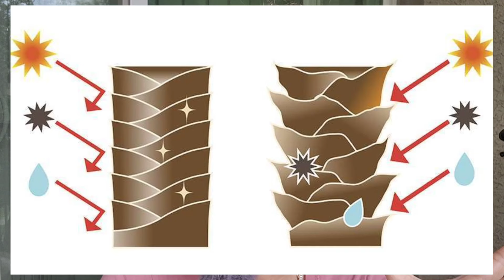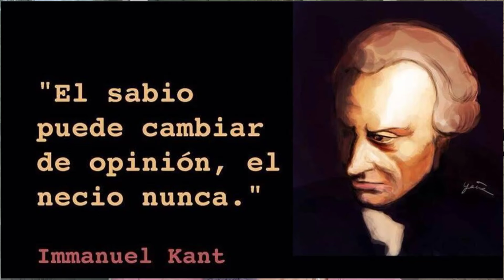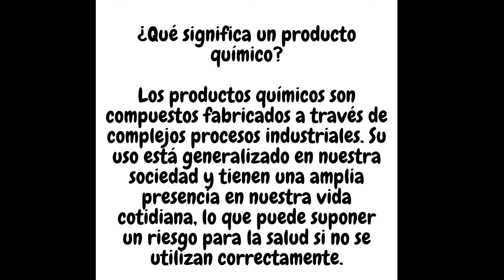PERÓXIDO Y QUIMICOS PROHIBIDOS PARA TUS CANAS? ESTILO SILVER HAIR NO ES UNA SECTA!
En este vídeo te estaré hablando de porque no debemos radicalizar el hecho de tener un estilo de llevar tu cabello aunque en este canal nos encanta lucir nuestras canas , pero muchas personas olvidan que la Raíz de este canal es el respeto por el prójimo basada en los codigos morales sin tomar posicion, porque
" es de sabios cambiar de opinión, el necio nunca" sobre todo cuando uno empieza a estudiar para convertirse en un PROFESIONAL CERTIFICADO!
que le da patente de Corso para empezar a  sugerir cambios que pueden ser del agrado de quienes disfrutando luciendo sus canitas, sin taparlas por completo, entonces por que no? abrir la mente , relajarse ,aprender cosas nuevas también son parte de la filosofía de este canal.

La música utilizada en este vídeo es licencia LIBRE! de YouTube
nombre : Feel good
por : Syn Cole

VINCULO PARA ENTRAR A LA TIENDA DE AMAZON DONDE ENCUENTRAS TODOS LOS PRODUCTOS QUE USO EN MIS VIDEOS Y MÁS.

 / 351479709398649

 / todo_sobre_canas

 / todosobrecana.  .

PODCAST;
ESTAMOS EN SPOTIFY Y ANCHOR F.M

LINKS DONDE PUEDES ESCUCHAR MI PODCAST "CAMBIANDO MI VIDA 🎤🎧" Puedes bajar cualquiera de estas aplicaciones: